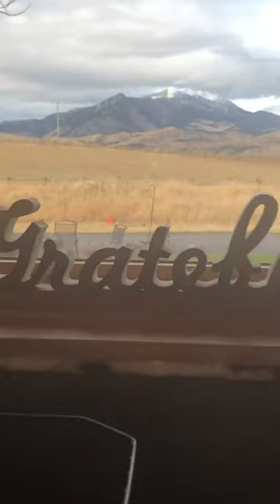Live taste test of THRIVE FIT! (and sneak peek of my remodel!)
ThriveFIT is here!! So excited!
Chat with me  while I open the box and watch us do a live taste test yummmm!!!   3 brand new products to help with your fitness needs!

Elise Lininger
200K Multi-Million VIP Top Network Marketing Leader